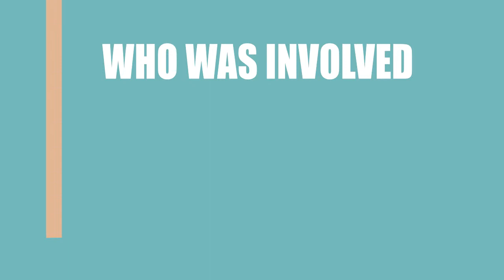Nancy (2018) Movie Information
Writers, directors and actors\actresses of the film Nancy (2018)